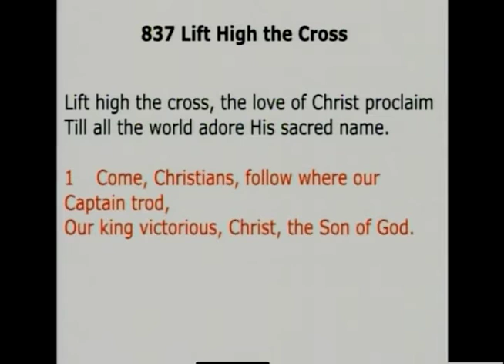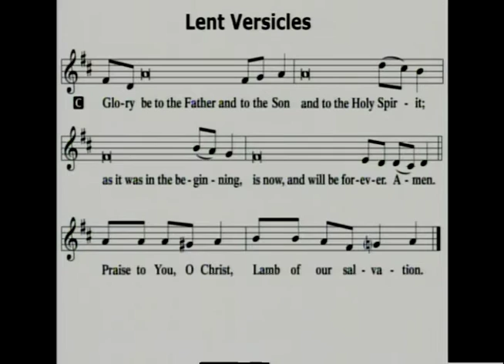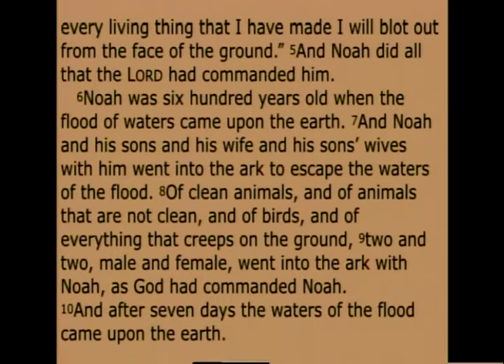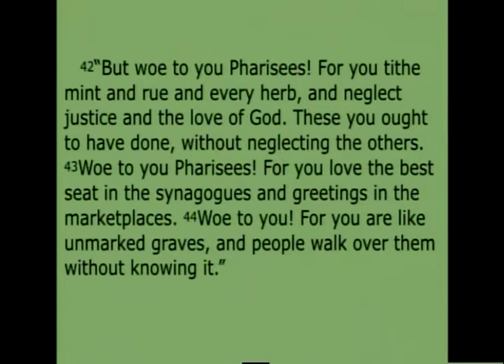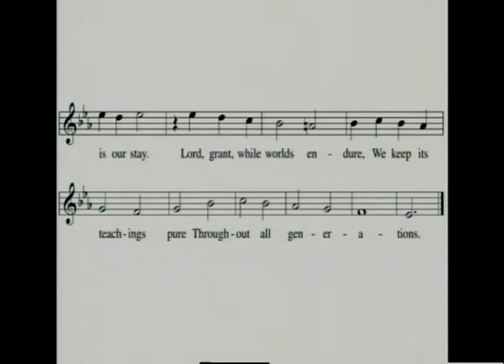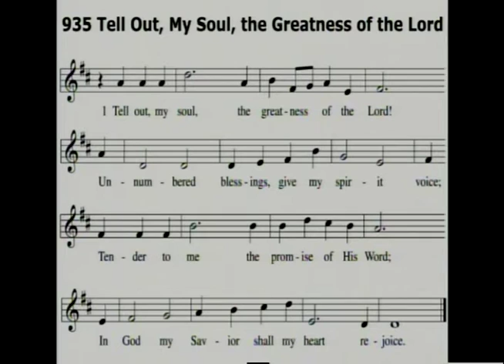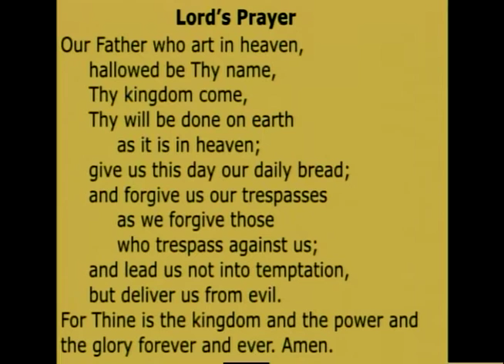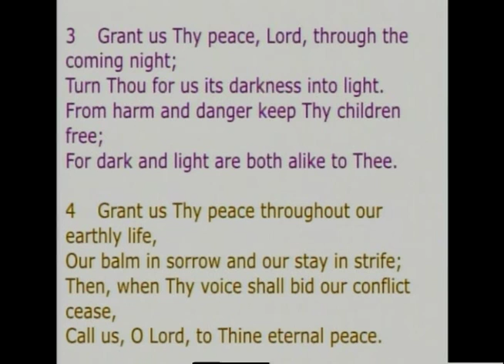2020 March 25th Full Service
Lenten Service -- Wash me!